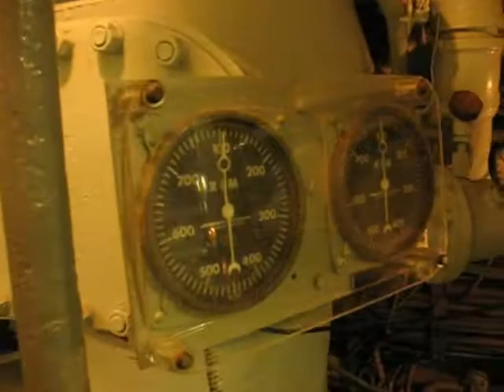2008-09-27, 16:30:01. USS Clamagore.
One of the "Project MacKenzie" videos - Around the USA in 53 Days.